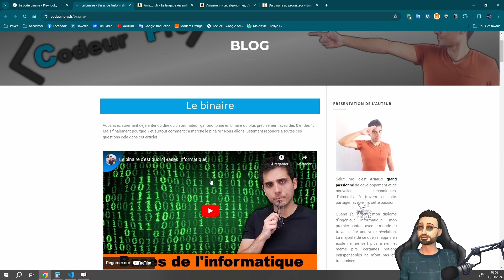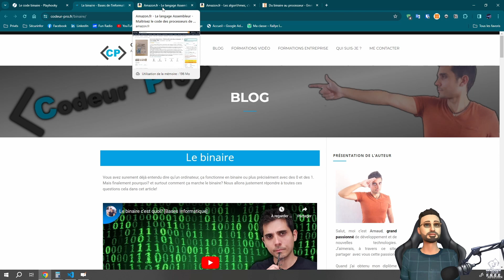Conclusion et Ressources Supplémentaires sur le langage binaire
Bienvenue sur la chaîne où le savoir appartient à tous et non uniquement aux initiés. Nous parlons dans le domaine de l’informatique et ce quelque soit le thème publié, nous vous proposons de vous former, de vous perfectionner et même de pouvoir vous apporter une solution sur les problèmes que vous pourriez rencontrer.

Vous pouvez nous laisser des commentaires ou de suggestion de sujet que nous pourrons développer dans d’autres vidéos.

Résumé du tutoriel
Nous allons faire un résumé de tout ce l’on a découvert dans le monde du binaire et l’utilisé dans l'informatique. Félicitations pour avoir suivi cette série sur le binaire pour les novices jusqu'ici et vous arrivez sur la fin de cette série. Vous avez désormais une compréhension solide de son importance. Restez avec nous pour plus de contenus à venir !

Quiz et/ou question
Quel est le plus grand nombre que l’on peux représenter au moyen de 8 bits.
2^7 + 2^6 + 2^5 + 2^4 + 2^3 + 2^2 + 2^1 + 2^0 = 255^10

Sur le nombre binaire à convertir en décimal
1101011^2

Quel est le nombre binaire qui suit 10111
10111 = 23

Convertir le nombre décimal en binaire.
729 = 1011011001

Lien vers les supports de cours
Le langage Assembleur

Les algorithmes, c’est plus simple avec un dessin

Plein d’autres information dans d’autres rubriques, je vous laisse le découvrir et qui pourrais vous convenir.